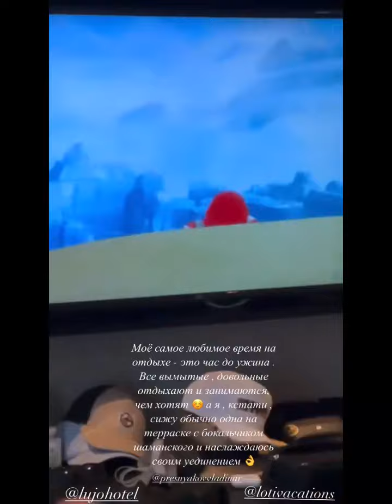Владимир Пресняков и Наталья Подольская отдыхают на море.